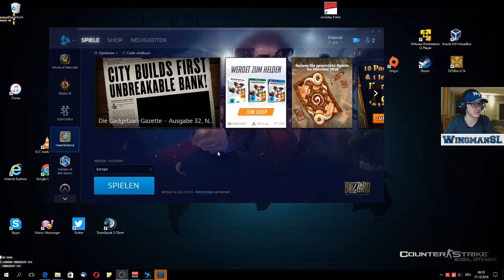Let's Play || Hearthstone 042 - Schurke leveln und Basiskarten sammeln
Aus der Videoreihe: Let's Play Hearthstone alle Basiskarten -  Video 042.

Wir sammeln nun auch die Basiskarten für den Schurken und versuchen auch diesen endlich auf Stufe 10 zu haben, um alle 20 Basiskarten zu erreichen.

Danke!

lG
Wingman